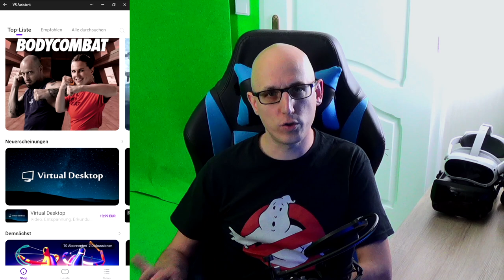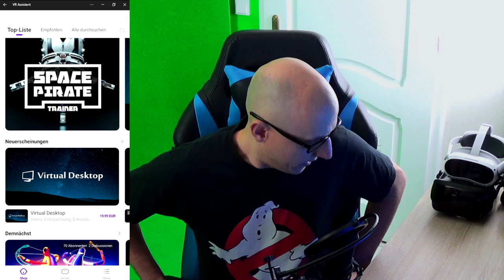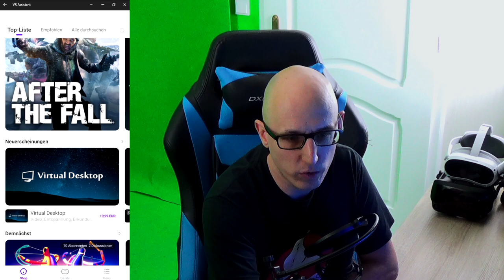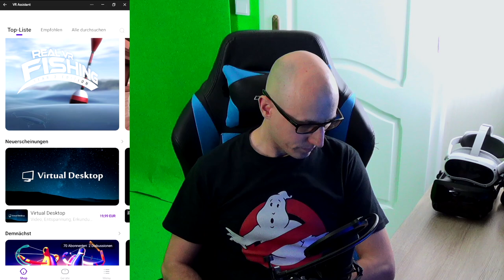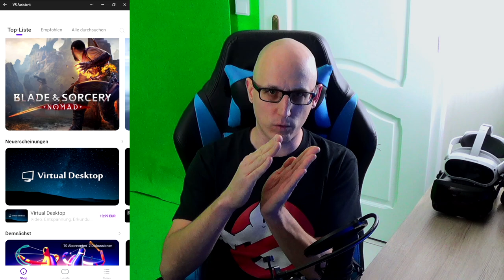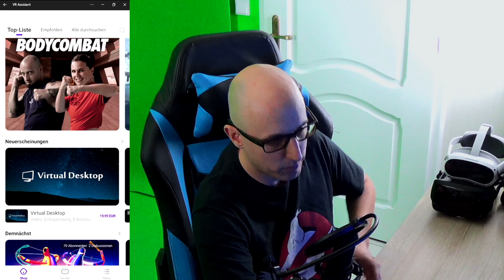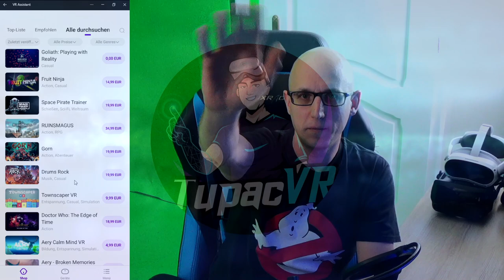Pico 4 News S01 #01 - FAQ / Q&A / Store / Virtual Desktop / IPD / Crossplay - Fragen und Antworten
Hallo Freunde der Virtuellen Realität  !

Ich möchte ein neues Format ins leben Rufen da ich bemerkt habe das es doch mehr Fragen gibt als gedacht.
Ihr könnt entweder hier oder im Discord / Facebook fragen stellen und ich versuche sie zu beantworten.
Dazu möchte ich in Zukunft über neue Spiele und Firmware Updates und andere Neuigkeiten berichten.
Das ist die erste Sendung mal schauen wo die Reise mit diesem Format hingeht.

Pico 4 bei Amazon vorbestellbar.
Falls ihr mich unterstützen möchtet könnt ihr gerne über meinen Amazon Affilate Link bestellen :

Ihr möchtet gerne über verschiedene VR Themen Diskutieren oder immer gut informiert sein, dann kommt uns doch einfach hier besuchen:

▌Inhaltsverzeichnis ▌

Intro & Einleitung 00:00

Pico VR Store / Schon jetzt Games Kaufen? 01:17

Crossbuy 01:39

Crossplay 02:09

Virtual Desktop 03:02

Store Rückgaberecht 04:24

IPD Einstellung 05:44

Wo kann ich die Pico 4 kaufen? 06:58

Pico Store App VR Assistant 07:46

Verabschiedung & Outro 19:04

▌Social Media ▌